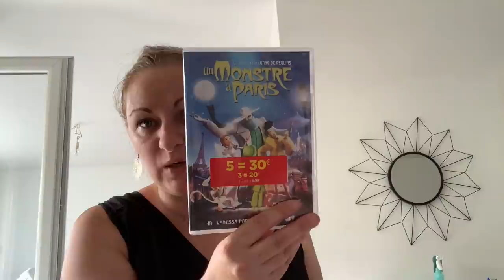★ 277 {VLOG FAMILLE} Une bonne chose de faite ! (Haul rentrée)